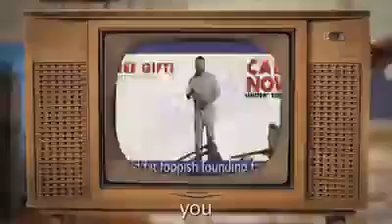Rob Ross vs Pablo Picasso